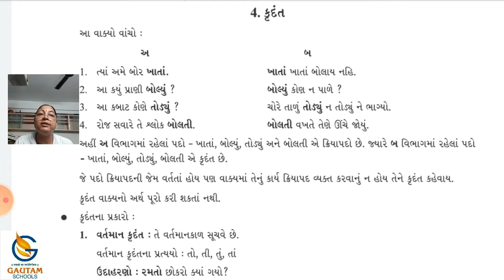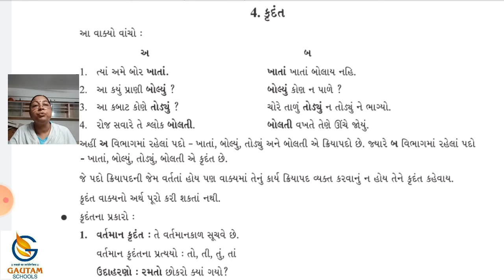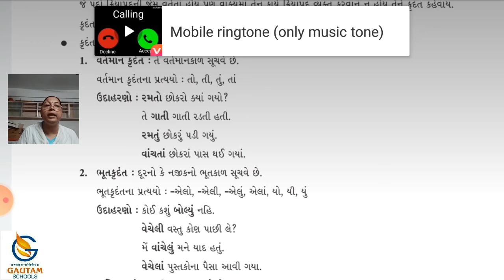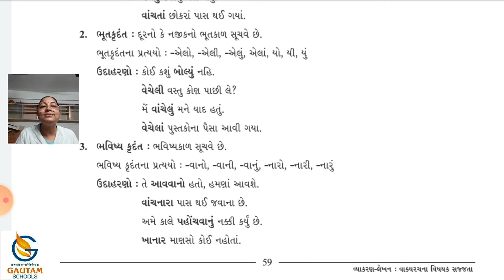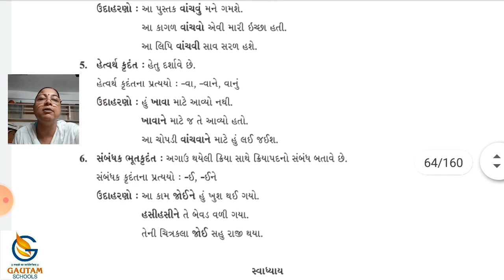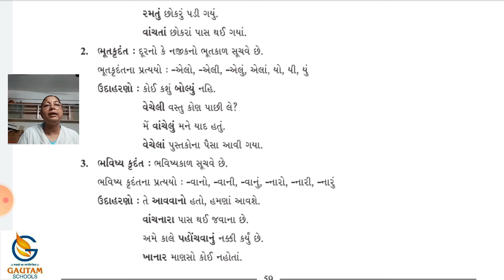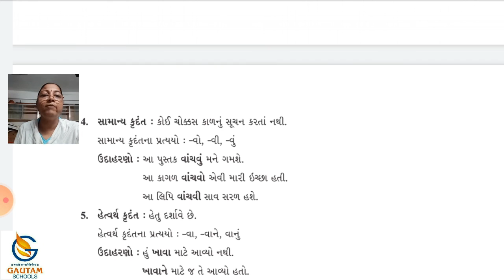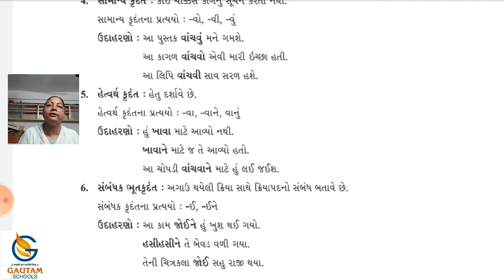Gautam School ll Std. 12th ll Gujarati ll વ્યાકરણ કૃદંત ll Part-1 ll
ગૌતમ સ્કૂલ્સ
17 કેવડાવાડી
પલંગ ચોક પાસે
રાજકોટ -
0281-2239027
CALL - WHATSAPP